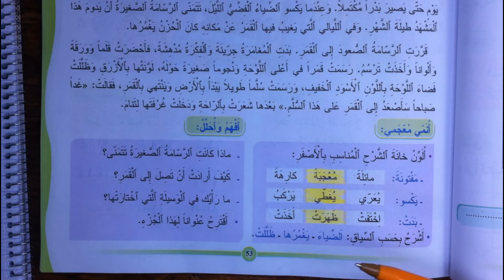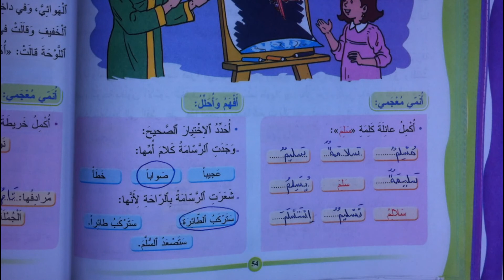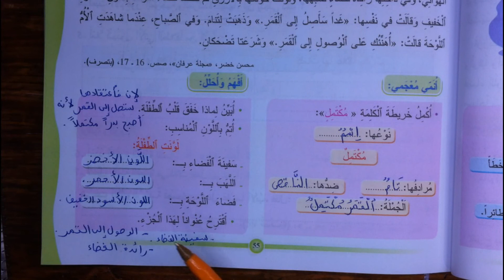أجوبة النص المسترسل الرسامة الصغيرة و القمر المفيد في اللغة العربية المستوى الرابع